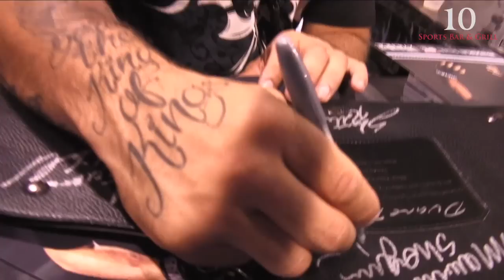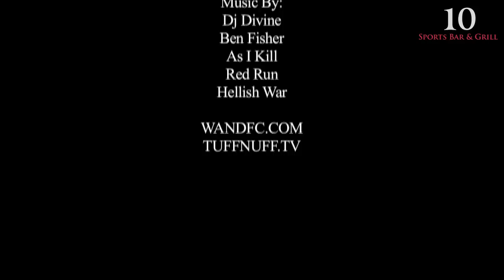Wanderlei Silva Mauricio Shogun Paulo Thiago Bring Ninja to the UFC + Tuffnuff Fights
Wanderlei Silva and Mauricio Shogun get together at the Mr. Olympia Expo in Las Vegas and start a campaign to bring Ninja to the UFC: Tweet @ Dana White Bring Ninja to the UFC! Paulo Thiago at Mr. Olympia Expo. Wand Fight Team at TuffNuff Fights.